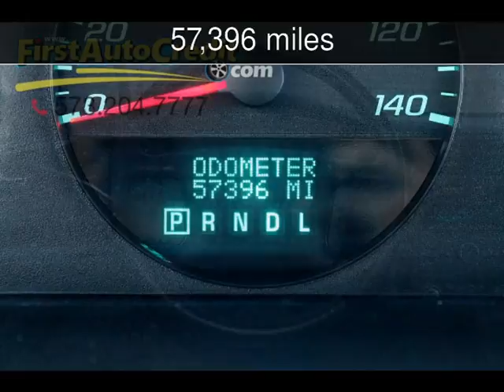2013 Chevrolet Impala LS Used Cars - Jackson ,MO - 2017-02-14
See more details about this used car This 2013 Chevrolet Impala LS with 57,396 miles is for sale at First Auto Credit.